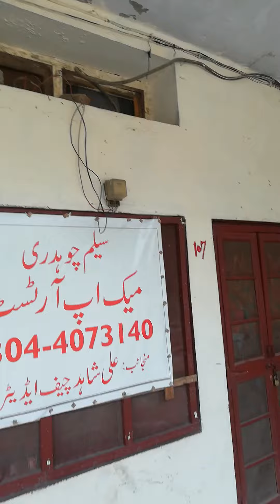Seen siyahat in baari studio